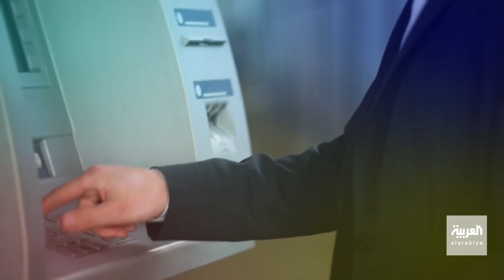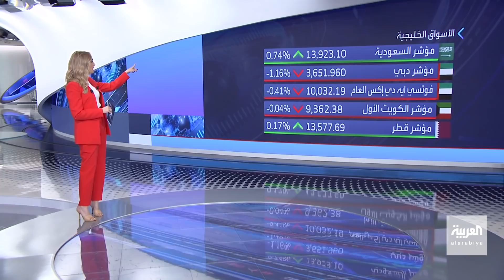نشرة 8 غرينتش | في احتفال يوم النصر.. بوتين يتهم أميركا ببث الكراهية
نشرة 8 غرينتش | في احتفال يوم_النصر.. بوتين يتهم أميركا ببث الكراهية ويؤكد على استمرار القتال في